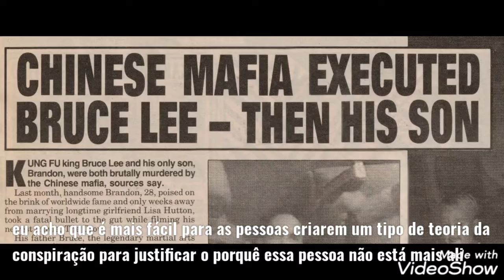Cursed Films - Trailer Legendado Oficial [HD] Série Original Shudder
Cursed Films é uma série documentário de cinco partes que explora os mitos e lendas por trás de algumas das produções de filmes de terror notoriamente “amaldiçoadas” de Hollywood. De acidentes de avião e bombardeios durante a produção de A Profecia, até o uso de esqueletos humanos reais no set de Poltergeist, essas histórias são lendárias entre fãs de cinema e cineastas. Mas onde está a verdade?

Cursed Films revela os eventos que assombraram essas produções por meio de entrevistas com especialistas, testemunhas e elenco, diretores e produtores que viveram os eventos da vida real. Esses filmes foram realmente amaldiçoados, como muitos acreditam, ou apenas vítimas de má sorte e circunstâncias bizarras?